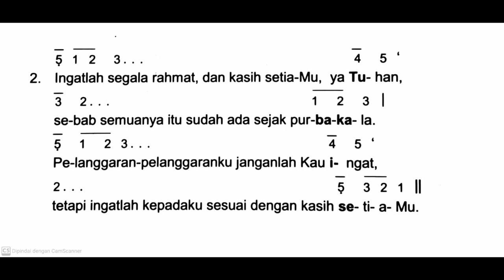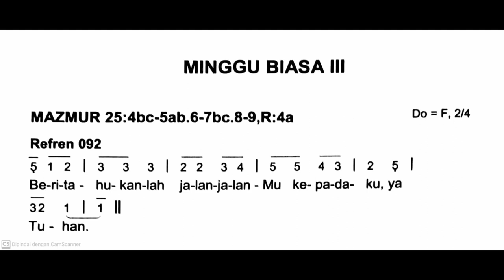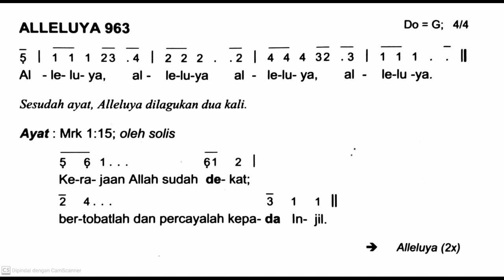[Edisi Baru] Minggu, 21 Januari 2024 - MINGGU BIASA III (Ketiga) - Mazmur Tanggapan - Tahun B